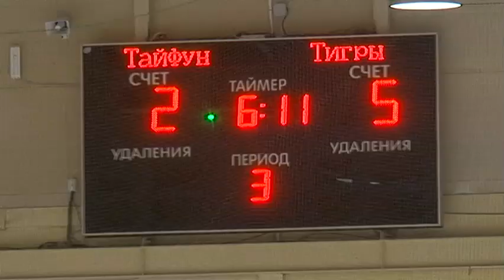Вторая игра "Тайфуна" и "Тигров" отличилась безжалостным судейством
Второй матч с "Амурскими тиграми". Если первая встреча противников была жесткой и принципиальной, то эта запомнилась чередой удалений местных игроков.